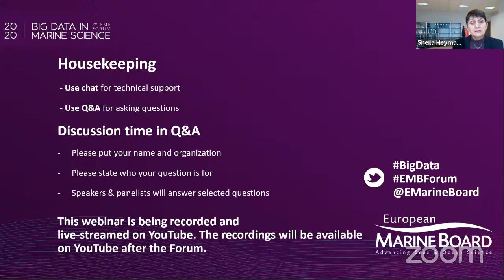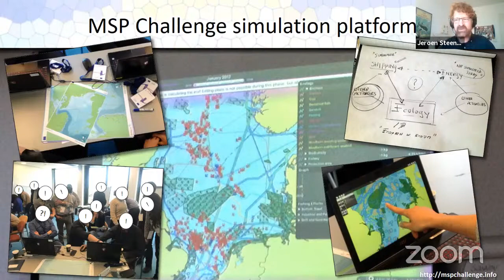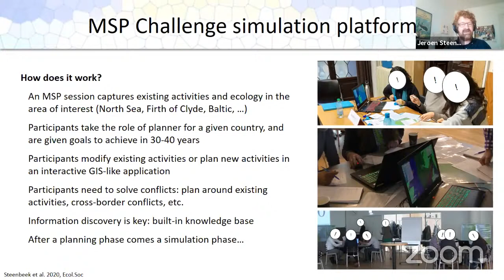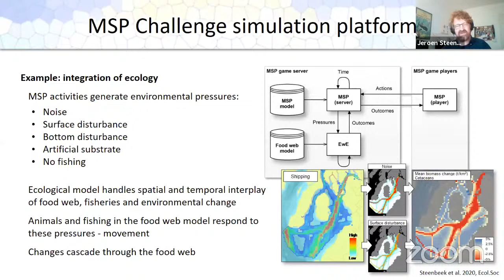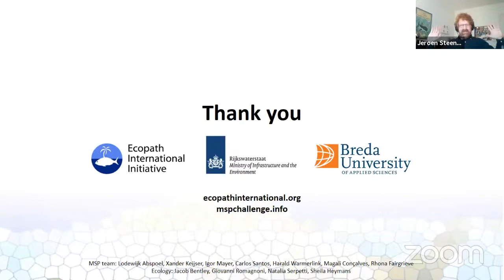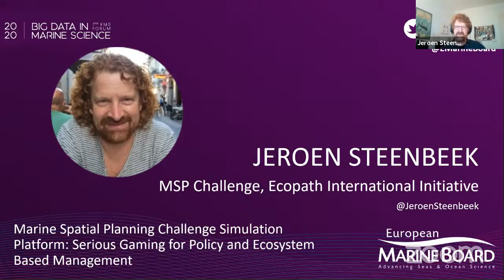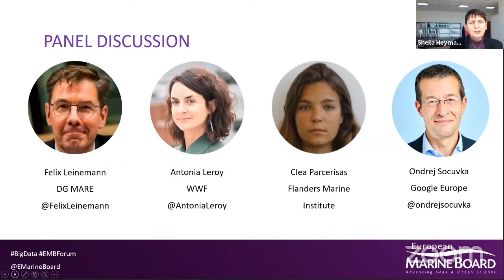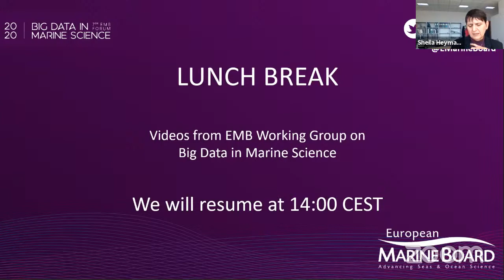7th EMB Forum on Big Data in Marine Science - Session 1: The European Green Deal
The 7th EMB Forum was on the topic of 'Big Data in Marine Science: Supporting the European Green Deal, The EU Biodiversity Strategy, and the Digital Twin Ocean', and took place on 23 October 2020.

0:00:00 Start
0:01:03 Marine Spatial Planning Challenge Simulation Platform: Serious Gaming for Policy and Ecosystem Based Management - Jeroen Steenbeek
0:13:21 Q&A with Jeroen Steenbeek
0:18:52 Panel Discussion - Felix Leinemann, Antonia Leroy, Clea Parcerisas, Ondrej Socuvka